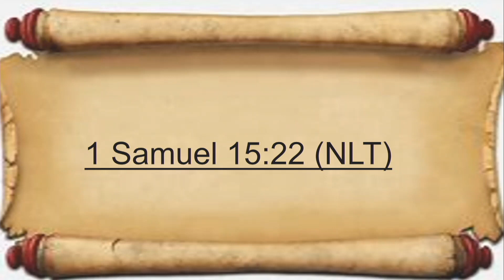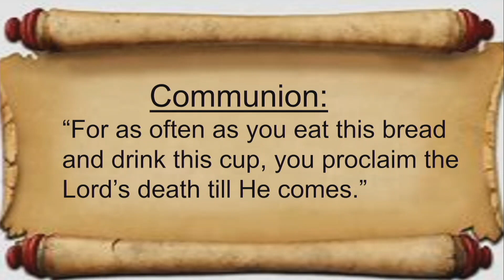New Year's Resolutions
Topical Study with Pastor Al Rubio